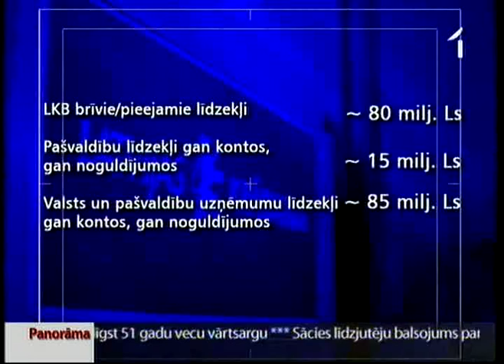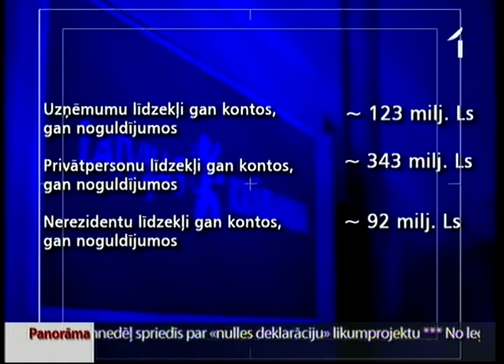«Panorāmas» viesis FKTK padomes loceklis Jānis Placis